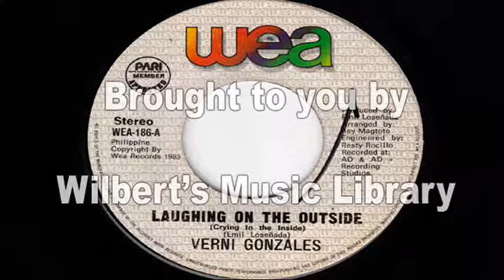LAUGHING ON THE OUTSIDE - Verni Gonzalez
This is for Ms. Verni Gonzalez and her many loyal fans.